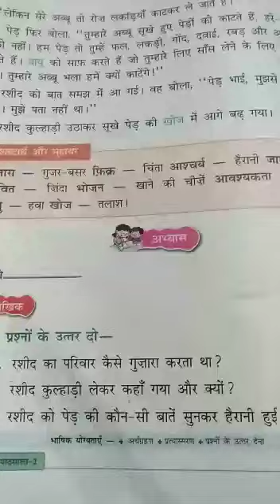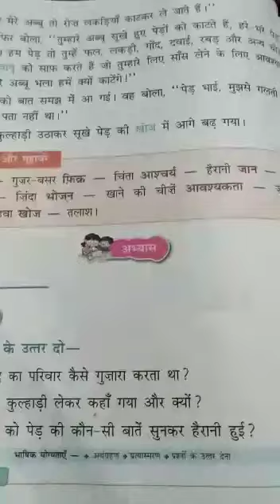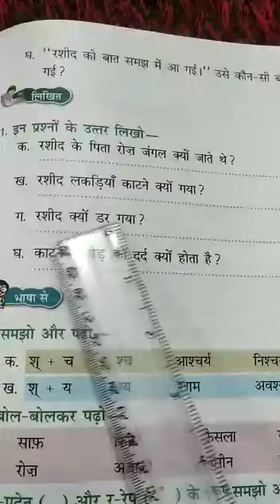मुझ में भी जान है1 Explanation I Class-2 I Hindi I DAPS-1 I Indu